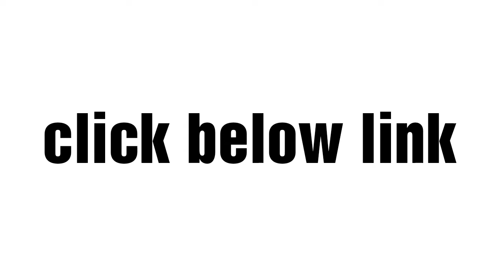UPSC ENGINEERING SERVICES ALL PREVIOUS YEAR QUESTIONS PAPERS